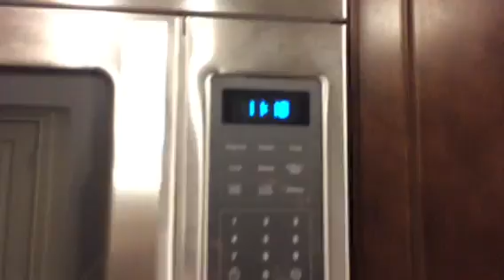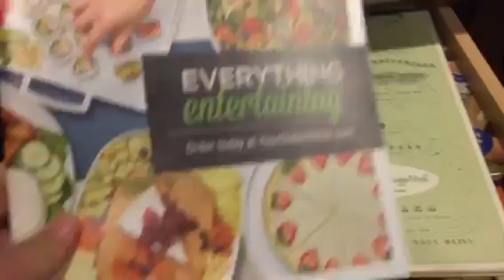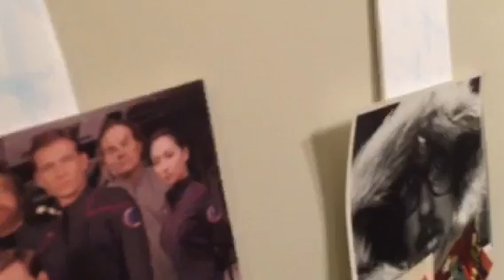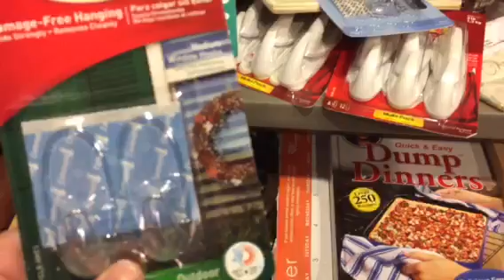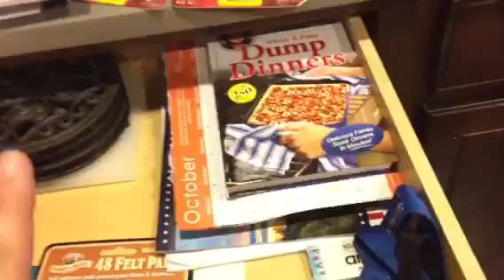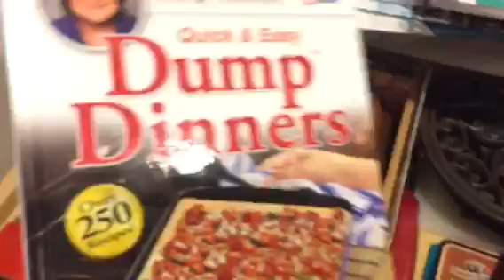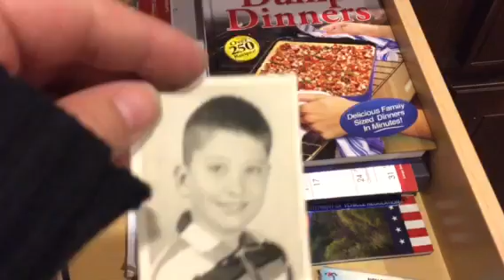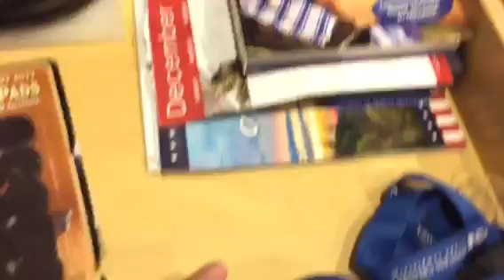Midnight Declutter Junk / Utility Drawer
Hi guys, close to midnight again and I’m looking around and seeing what a disaster everything is, so here is another midnight declutter made because I had to stash and dash before parties and Thanksgiving. If you guys ever do this – – let me know I’m not alone. I’m trying to get to the point where I’m decluttered and organized so I don’t need to do it.